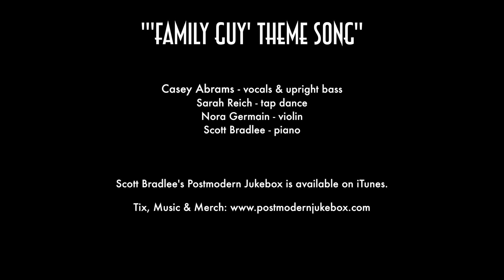"Family Guy" Theme Song - Postmodern Jukebox ft. Casey Abrams & Sarah Reich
Casey Abrams and PMJ tap queen Sarah Reich are helping us celebrate with an old fashioned take on a modern classic: the "Family Guy" theme song.  Enjoy!

Follow The Musicians:
Casey Abrams - vocals & upright bass